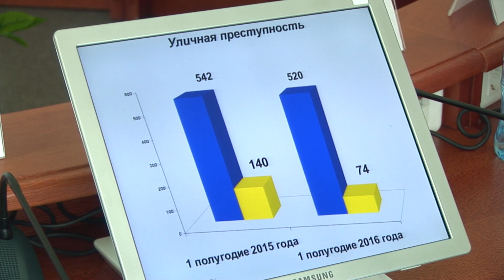Полиция отчиталась перед населением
За полгода работы ангарские правоохранители раскрыли ОПГ, задержали гаражных воров и банковских мошенников.